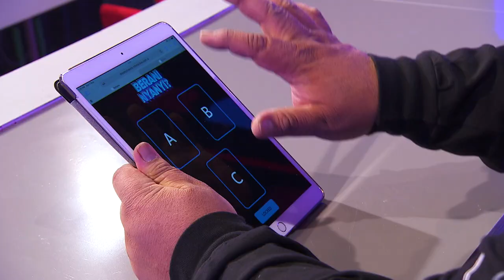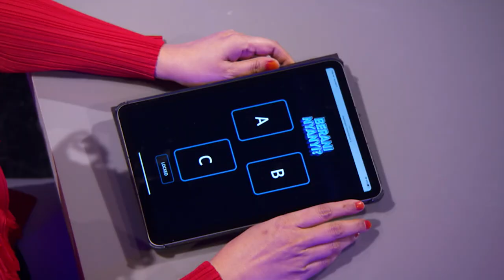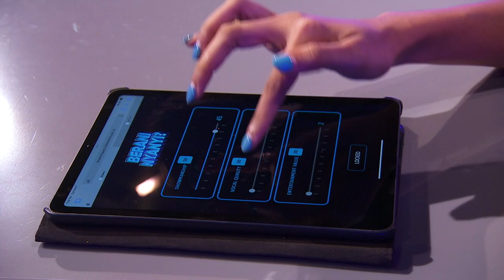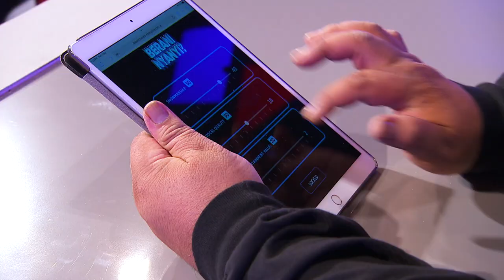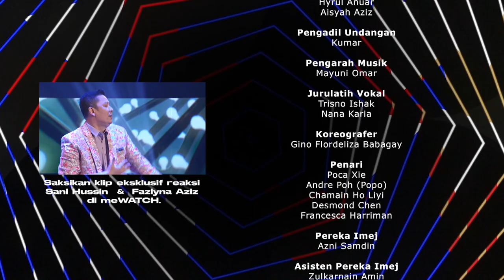Berani Nyanyi? EP4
Will the male personalities continue their dominance in the final round of the prelilminaries? Or will the ladies leave a lasting impression? Will this leave the chief judge Hyrul Anuar in a tough position, in the search for the last 2 contestants to complete the semi-finals squad. Mungkinkah para personaliti lelaki bakal mengungguli peringkat pertama ini? Atau mungkinkah para personaliti wanita akhirnya berjaya membuat persembahan yang meninggalkan kesan? Adakah ini akan menyebabkan Hyrul Anuar, selaku ketua juri, dan juri yang lain sukar untuk memilih siapakah 2 lagi yang berhak melangkah ke peringkat separuh akhir.

Which comment was your favourite? HAHA Min sayang you, Nurul, forever our sporting kween!